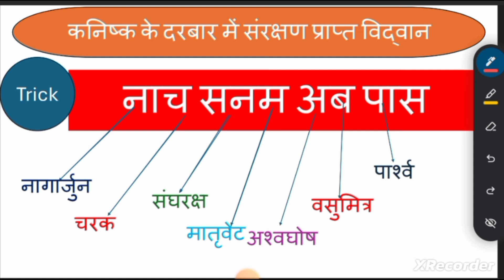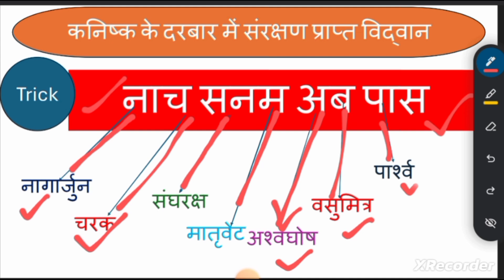कनिष्क के दरबार के विद्वानों को याद करने की ट्रिक। kanishk ke darbari by trick।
दोस्तो इस वीडियो में कनिष्क के दरबार मे प्रमुख विद्वानों के  नाम याद करने की ट्रिक बताई गई हैं। इसी प्रकार की अन्य ट्रिक्स कई टॉपिक की इस चैनल पर बताई गई हैं।